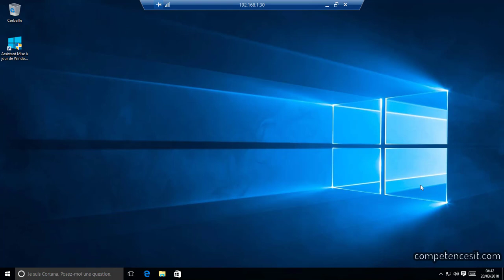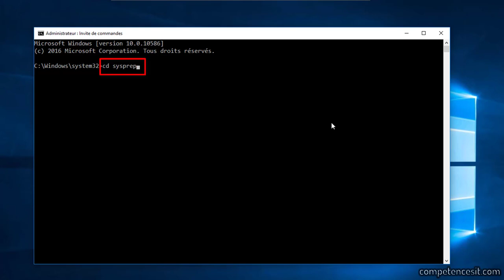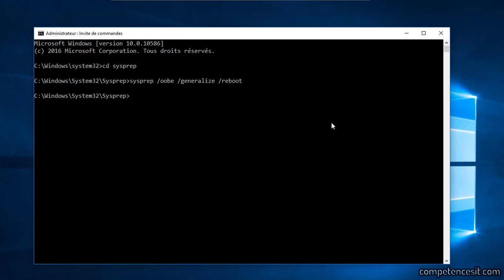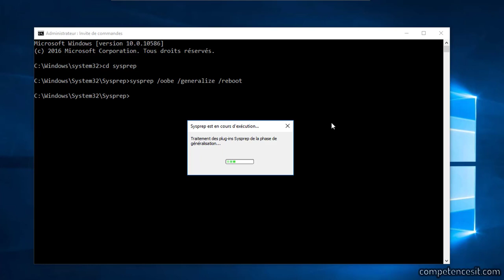Windows 10 : Utiliser Sysprep en ligne de commande sous Windows 10 MCSA #22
Je te montre comment préparer un déploiement automatisé de Windows 10 avec l'outil Sysprep via ligne de commande.

Cette vidéo parle d'une compétence évaluée pour obtenir la certification Windows 10 MCSA.

👍🏾 RESTONS ENSEMBLE